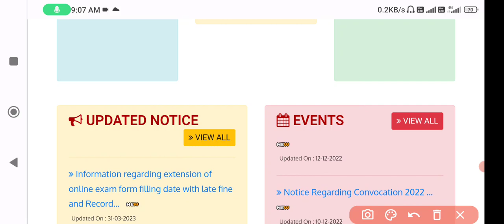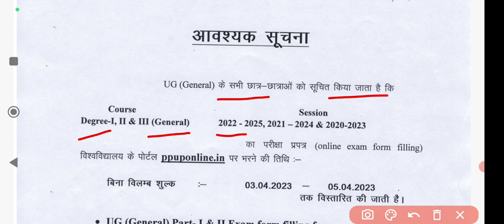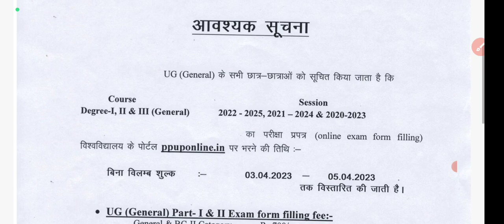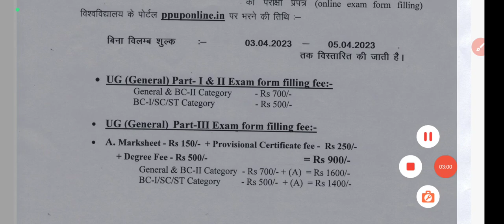Ppu UG (General) Part-I,II&III examination 2023 ll ppu ug genral exam form fillup date 2023 ll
Information regarding the extension of online exam form filling date of UG (General) Part-I,II&III examination 2023.
Ppu_UG_(General)_Part-I,II&III_examination_2023
ppu_ug_examination _form